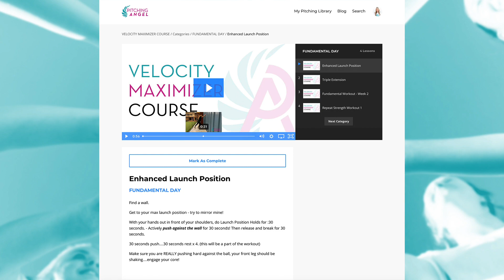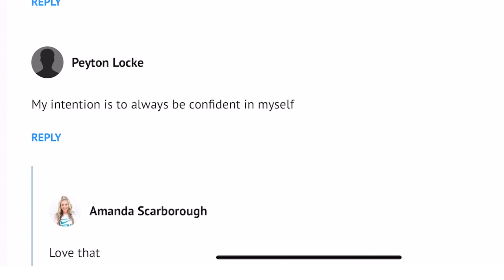Amanda Scarborough Softball Pitching Training - NOW AVAILABLE!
Enrollment has officially opened for my online pitching courses!

This only happens THREE times a year!

For the first time ever, you can purchase my Pitcher's Trifecta Bundle which. includes:

Foundation Course + Accuracy Course + Velocity Course

- 16 Weeks of training led by Amanda Scarborough
- 50+ Drills
- 50+ Planned Workouts
- 40+ Mechanical Videos
 - How to build my signature Balance Beam
- Ways to implement Long Toss
- A community of like-minded, driven pitchers
- LIFETIME ACCESS to all 3 courses

Upon purchase, you'll get INSTANT ACCESS to all of the information!

Black Friday special pricing through Nov 30!

Enrollment will remain open for the holidays until Dec 22!